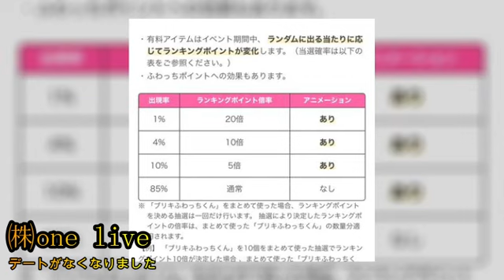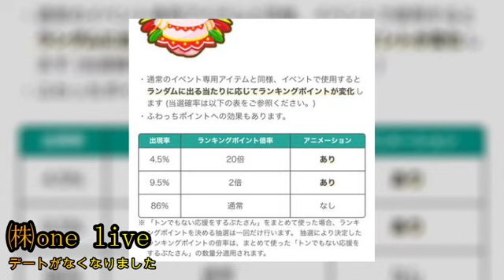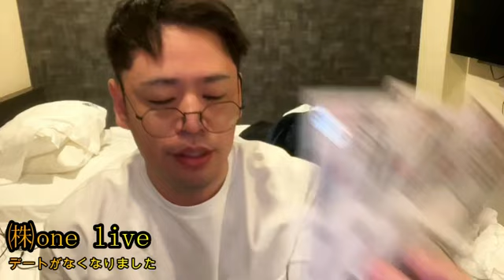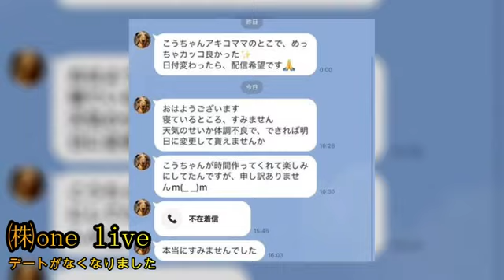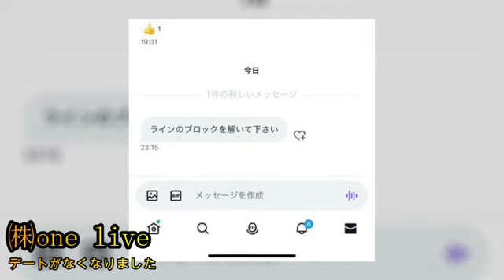【緊急悲報】ぜろわん‼デートがなくなりました4月27日